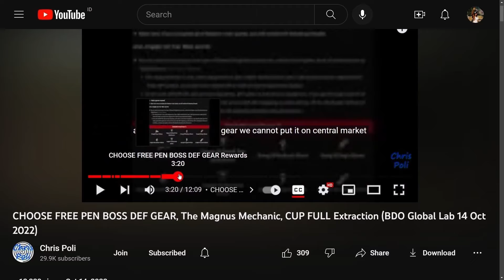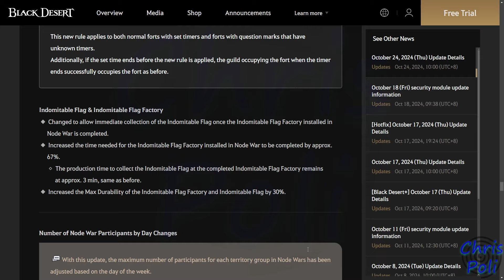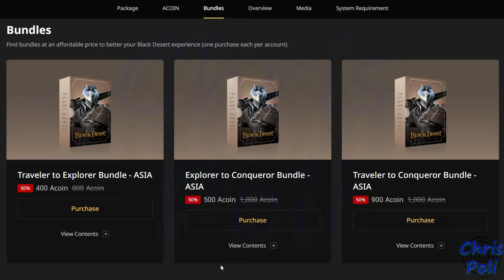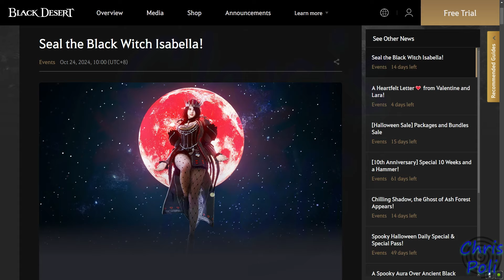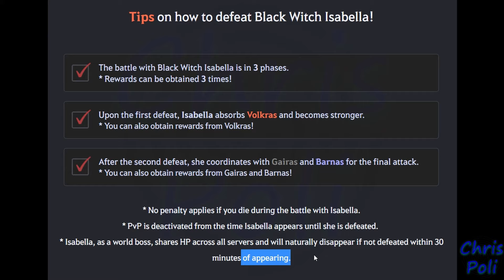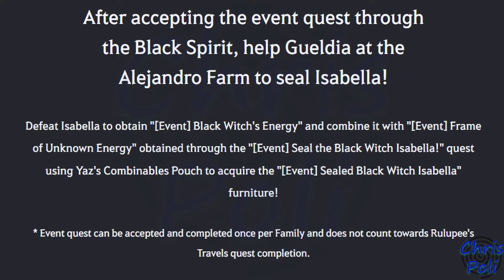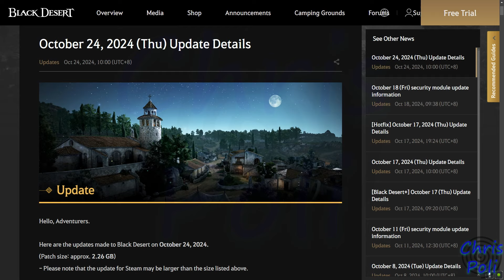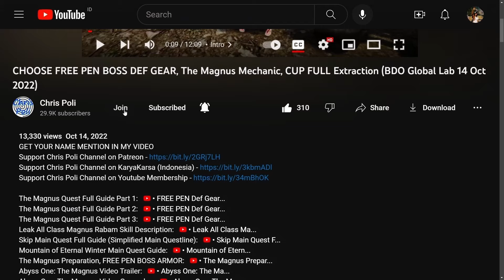FREE ISABELLA FRAME, 50-70% Discount Pack, More 10th Anniv. Seal BDO Event Recap, 24 OCT 2024 Update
Special Thanks To:
Gold Member:
  - DubyaDude
  - Doki
  - Aeyrton
  - Snoods
  - Xoren
  - Avrilka
  - EL Familia
  - Jeff
  - StardustZ
Silver Member:
  - Okra Died
Bronze Member:
  - Silva
  - Art Aizen
  - Leny_ sik
  - Juan Salazar
In-Active Member:
  - Pickles
  - Drunken BDO
  - Angel
  - KingBroLy
  - Matenga
  - Myle
  - BourbonCrow
  - JELLY
  - LegendzZ
  - Senmetsu
  - JimmySnakes
  - Bebu
  - Deathraki
  - DevilzSoull
  - Ofdimaelr
  - Dhoomasiani
  - iSmokejumper
  - ALD
  - Grosag
  - Cho Ttomate
  - SaniePeGard
  - Wammy
  - Havoc|Palag2
  - SorcShopTV
  - Illyananiko
  - Lana ♥ Linda
  - KiLLSTEAL
  - Devineblur
  - Nejc Tušek
  - Loafie
  - Ricky
  - Alexandre
  - Transatlanticize
  - Kesshouban
  - TokenR42
  - UNENDINGFEAR
  - Demonyte
  - BenNike
  - CripsGang
  - Isaac Nathanael
  - Choz
  - ThugWill Ch.
  - Homie
  - Jan-Andres Alvaro
  - KAIMANA
  - Zelusoz
  - Zacrue
  - RenegadesX
  - Clouty
  - MoonpieBDO
  - Humeri
  - MAGNUMSCHLONG
  - Henry
  - Populatus
  - SusuKentalManis
  - Dan L
  - Fandorin
  - Crowkshire
  - Firdaus
  - Tepan Gaming
  - GimontFindingGF
  - VIzsla
  - AghanimScepter
  - Remi-(AWJL)
  - Platinia
  - SkawColambia
  - Nawaf
  - SnikiBiki
  - Agis_II (NA Guild)
  - DavidJeonChuong
  - EdwardMaboLim
  - Trancestor
  - LickyCleanies
  - Soonuh
  - Puuf
  - Kinnsley
  - LeeChamp
  - Carlsenn
  - LazyLeader
  - MysticForest
  - ThePirateBeowolf
  - Charles
  - Henry
  - UpScale
  - Kenny
  - Preligrium
  - Lowch
  - Spartan (NA Guild)
  - Doughnuts
  - Ellion
  - Bumaru
  - CaptainSpock
  - Leon Muhkuh
  - Mansuru
  - Miuse
  - Ryusei
  - Mr Joiner
  - M. Owen
  - Deffmond
  - Pulv

Time Stamp:
00:00 Intro
00:12 Tips to Watch Any of Chris Poli's Video
00:33 New Event After 24 October 2024 Update
00:57 Any Content Update on 24 October 2024 Update
01:14 [Halloween Sale] Packages and Bundles Sale (50-70% Package Sale)
01:34 Official Web Package Sales
01:50 Web Bundle Sales
02:01 Steam DLC Sales
02:23 A Heartfelt Letter💗 from Valentine and Lara!
03:10 Seal the Black Witch Isabella! (Free Isabella Frame)
03:32 Schedule Isabella Spawn (ASIA SERVER)
03:44 Location Spawn Isabella
03:50 Isabella Combat & Rewards Mechanic
04:55 Loot Rewards from Isabella's Adds Monster
05:05 Loot Rewards from Isabella Boss
05:26 [Event] Black Witch's Energy
05:40 How to Craft "[Event] Sealed Black Witch Isabella" furniture
05:57 How to Get [Event] Frame of Unknown Energy
06:08 Quest [Event] Isabella's Incursion
06:27 Quest [Event] Set to Seal
06:32 Process Getting [Event] Scattered Frame Fragment
07:56 Crafting "[Event] Sealed Black Witch Isabella" furniture
08:26 Buff +15 AP & +100 HP for 2 Hours (x10)
09:16 Review Pearl Shop New Sales
09:22 Gloamwalker Outfit Release
09:37 Triple Gloamwalker Outfit (10%)
09:50 Gloamwalker Outfit + Manor Pack (10%)
10:32 Enigmatic Pumpkin Box
10:43 Artisan's Memory Pack (10 - 30%)
10:52 Monster Pet Pack (30%)
10:59 Tick-Tock Fairy Appearance Change Coupon
11:09 [Manor] Spooky Set (10% for Full Set)
11:49 Special Thanks for Direct Support
12:15 Support Chris Poli Channel on Patreon/KaryaKarsa/Youtube Membership
12:55 Outro
13:16 Ending Music